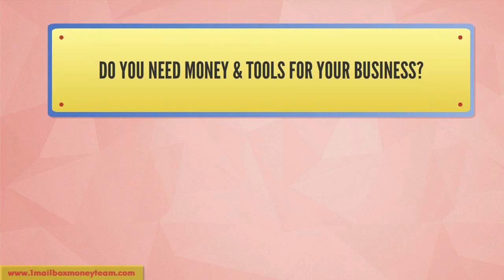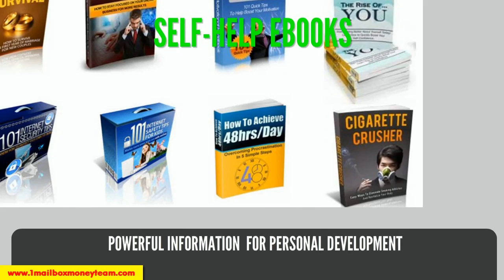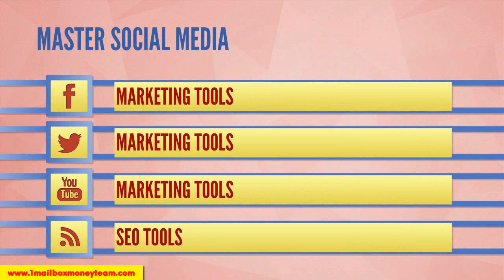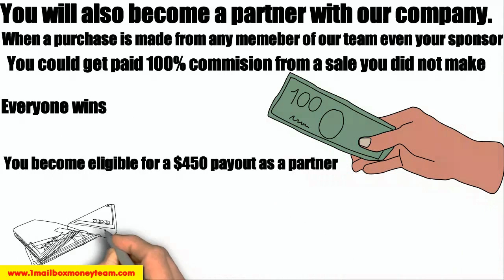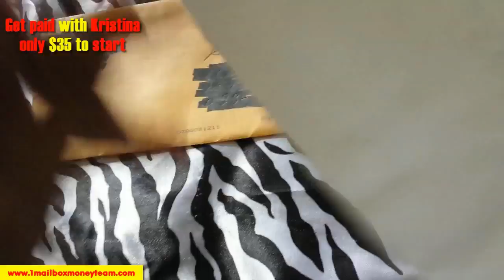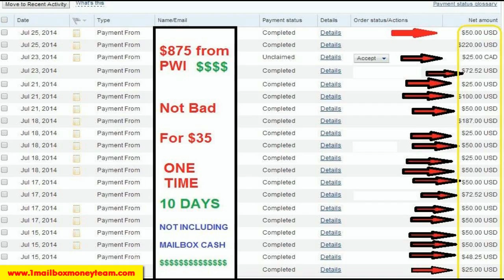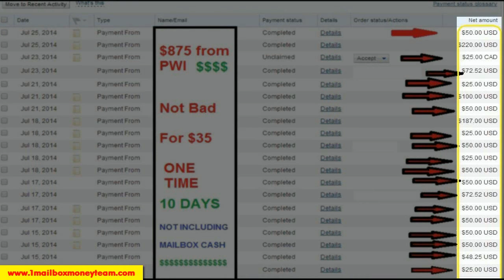mailbox money kiki